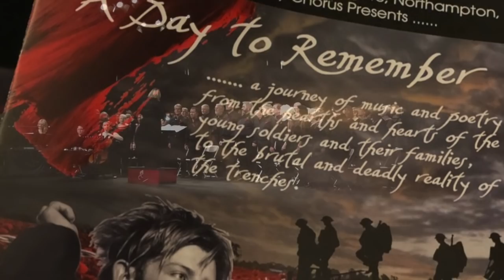A Day To Remember Concert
Fantastic concert yesterday evening, ‘A Day To Remember’, featuring poet Toby Thompson and the excellent Letchworth City Chorus Choir, a commemorative concert remembering our fallen heroes.